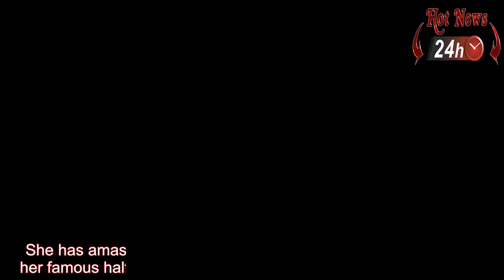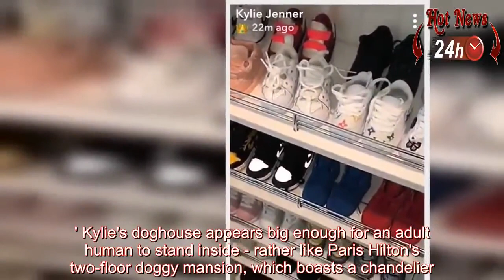Kylie Jenner shows off her daughters impressive designer shoe collection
Lets get Working!